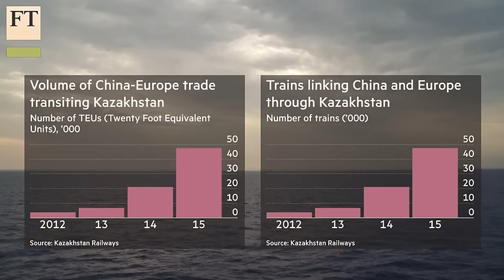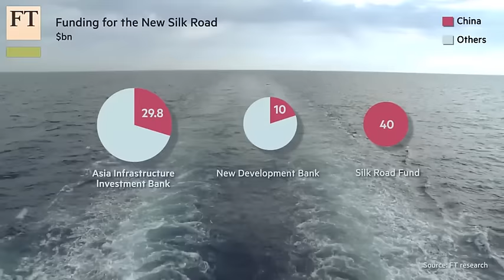Crossing the new Silk Road | FT World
China is trying to redevelop the old Silk Road trading routes from east Asia to the Middle East and Europe. Jack Farchy travels with a container train from Kazakhstan to Azerbaijan, that crosses the Caspian Sea by boat